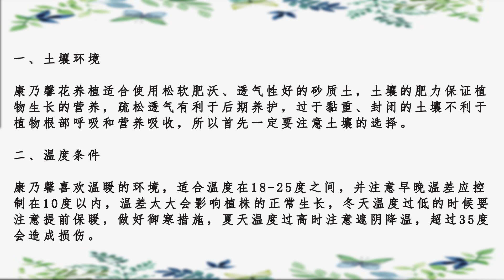康乃馨花怎么養